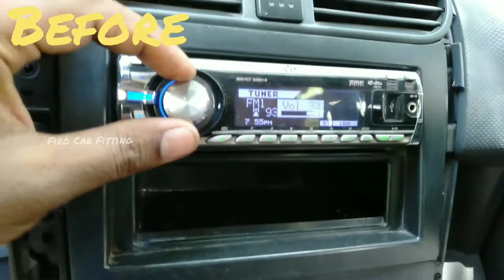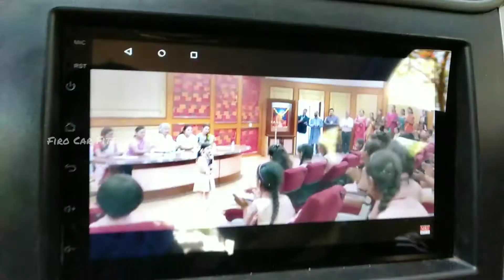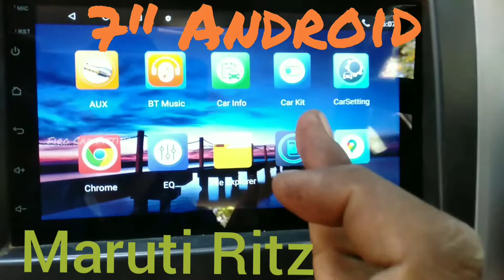Maruti Ritz 7 " Android audio fitting .😀 மாருதி ரிட்ஸ் 7"ஆண்ட்ராய்டு செட்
Maruti Suzuki Ritz / 7" Android audio fitting ...
   fitting by.  ( Firo Car Fitting ) 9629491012